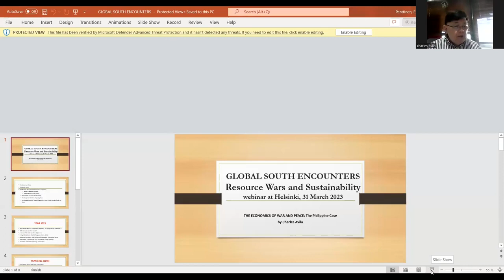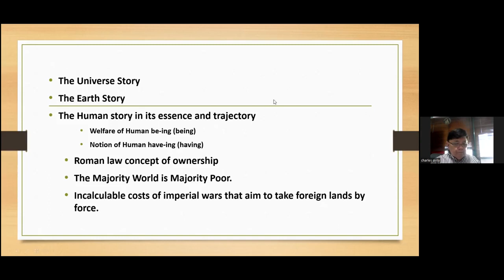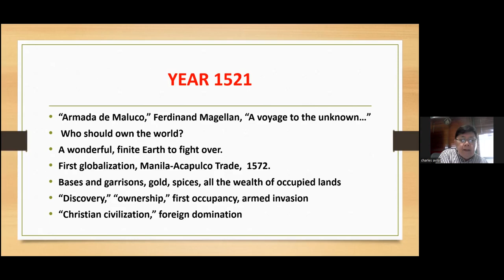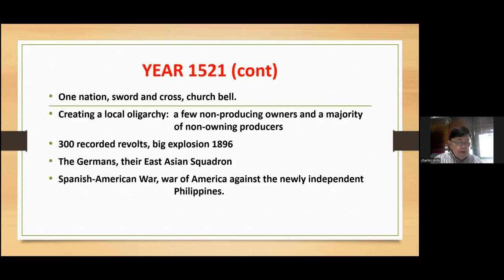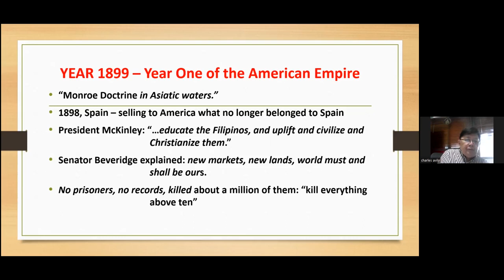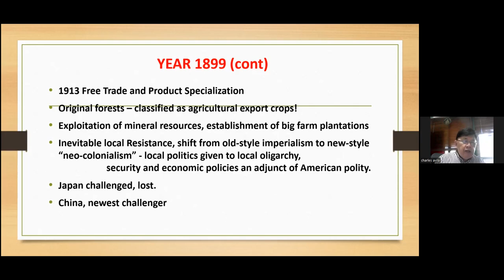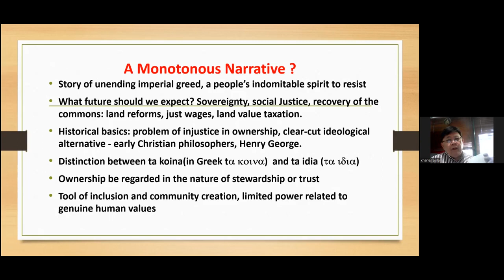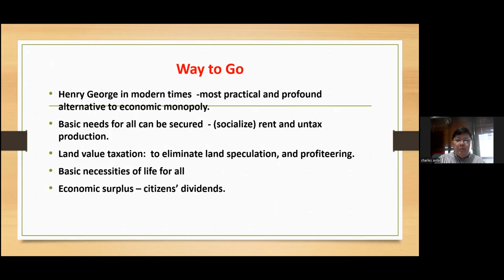GSE March 2023: Land Ownership, Resource Wars, and Peace- The Philippines with Charles Avila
Welcome to the first Global South Encounters Webinar 2023: Land Ownership, Resource Wars, and Peace- The Philippines with Charles Avila, chaired by Franklin Obeng-Odoom.

The Universe Story is one thing – now that scientists quite unanimously tell us how the Big Bang started it all some 13.8 billion years ago. The story of Earth, however, is another matter: a 4.5-billion-year-old planet that developed life in its own good time also evolved, very late in the day, a certain group of Earthlings – the human species – a group that has become powerful and insane enough to be in sufficiently powerful  position to destroy the very planet of its origins. The human story, then, is quite important to grasp in its essence and trajectory. Charles Avila has written lots about how the welfare of human be-ing (being) depends completely on the notion of have-ing (having) that it entertains. In the forthcoming Webinar he’ll discuss rather briefly what this now means in today’s circumstances of North-South contradictions, of imperialism taking on new names and covers, but at bottom still wrestling with what is just and smart regarding the ownership of property, particularly land and all natural elements and how in a particular quite instructive case like the Philippines both old colonialism and neo-colonialism allow the age-old insanity of absolutist and exclusivist ownership to reign – at the cost of unending wars and planetary suicide. At the same time, however, Avila maintains that there is hope for the human species and Earth if enough numbers of that species wage a cultural revolution on the unjust conception of ownership in favor of trust and stewardship and organize critical numbers to enable peoples everywhere to recover the commons.

Our presenter, Charlie Avila (CHARLES R. AVILA), Director for Social Justice of the Lay Society of St. Arnold Janssen (LSSAJ), is also the National Chairman of the Philippine Association of Small Coconut Farmers’ Organizations (PASCFO) and Executive Director of the Confederation of National Coconut Farmers’ Organizations of the Philippines.
At one time an elected Mayor of the town of his birth (Tanauan Leyte), he was at various other times a Consultant of the United Nations’ Food and Agriculture Organization based in Rome Italy and Bangkok Thailand, a Secretary-General of the Asian Cultural Forum on Development that served as a development coalition of people’s organizations from 18 countries of Asia and the Pacific, a Research Fellow at the Centro Intercultural de Documentacion in Cuernavaca Mexico, and at the Institute for Food and Development Policy in San Francisco California, a Staff Writer of South magazine in London UK.
He studied Theology and got his Masteral degree in Philosophy from the Divine Word Seminary, Quezon City and Tagaytay City. He is author of several books on various topics, including OWNERSHIP: EARLY CHRISTIAN TEACHING. Now based in Manila, Avila is active with the International Union for Land Value Taxation of which he is one of the Representatives to the United Nations. His latest book is entitled "The Untold Magellan Story” (available at Barnes&Noble).